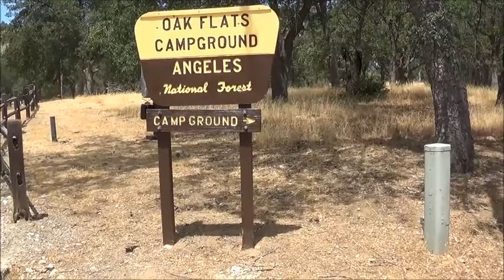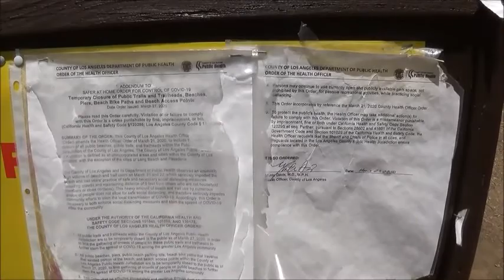Oak Flats Fire Station and Campground . by Alice B. Clagett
Filmed on 21 July 2020; published on 28 April 2021
Location: Oak Flats Campground, Castaic, California

Dear Ones,